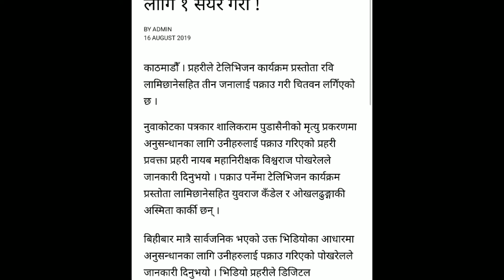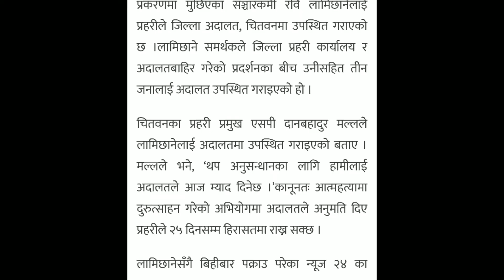OMG हेर्नुस के भयो।। रबी लामिछाने किन एक्कासी अदालतमा।। latest update।।